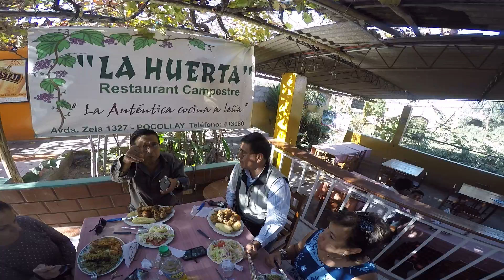FIDEL FERNANDEZ CORONADO - EN TACNA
MI HERMANO FIDEL Y LA MONI... VISITÁNDONOS Y COMO SIEMPRE SIN PERDER TIEMPO A COOOMEEER UN RIQUÍSIMO CUY CHACTADO... LOCO REGRESA Y VEN PRONTO POR FAVOR...